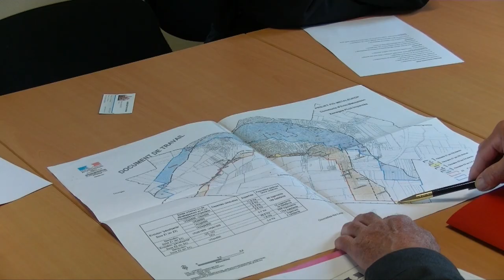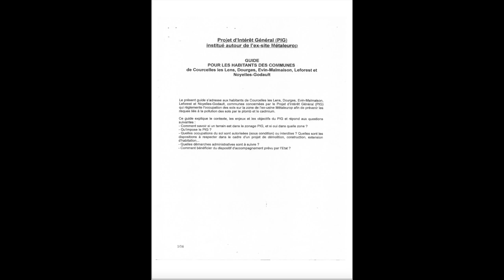Metaleurop (Noyelles-Godault) : quelles conséquences sur l'environnement ? (reportage participatif)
Reportage réalisé dans le cadre du CLEA (Contrat Local d'Éducation Artistique) avec les patients de l'hôpital de jour "L'escale" à Hénin-Beaumont (62) derrière les caméras et le micro.